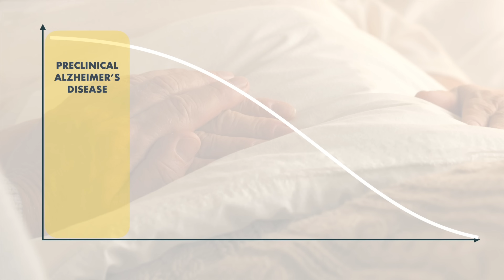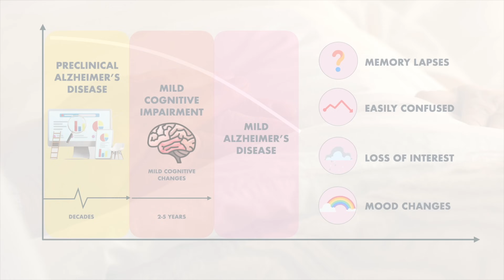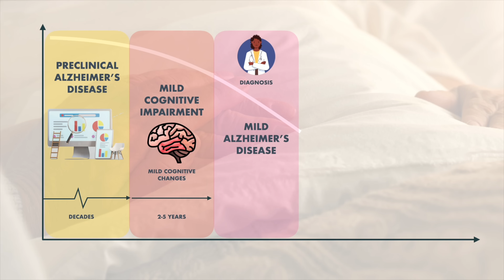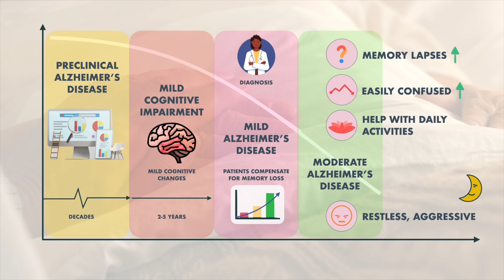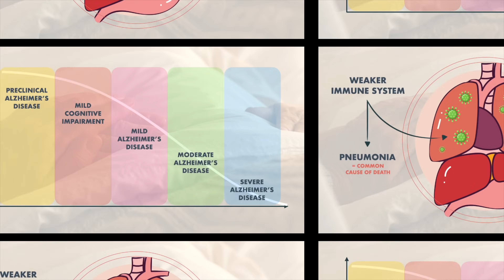Stages and Life Expectancy of Alzheimer's Disease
5 Stages of Alzheimers disease: What to expect and what to do.
Dr. Paulien Moyaert describes the different stages of Alzheimer's disease and what to expect as the disease progresses, as well as the average life expectancy for someone with Alzheimer's disease.

- Alzheimer’s disease is the most common type of dementia.
- Other types are vascular dementia, frontotemporal dementia and lewy body dementia.
- Alzheimer’s disease involves parts of the brain that control thought, memory, and language.
- There are five stages associated with Alzheimer’s disease: Preclinical Alzheimer’s disease, mild cognitive impairment, mild alzheimer's disease, moderate Alzheimer’s disease, and severe Alzheimer’s disease.
- On average, people with Alzheimer's disease live between 8 and 12 years after diagnosis, but some survive 20 years or more.

Timecodes:
0:00 Introduction
0:20 Preclinical Alzheimer's disease
1:00 Mild Cognitive Impairment
1:26 Mild Alzheimer's disease
2:13 Real life example
2:40 Moderate Alzheimer's disease
3:14 Real life example (2)
3:26 Sever Alzheimer's disease
3:33 Mnemonic
3:58 Cause of Death
4:08 Life Expectancy
4:15 The End.